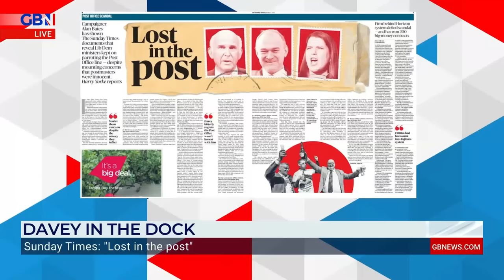'Ed Davey's position is CRUMBLING' | Lib Dem leader dragged into HUGE Post Office Scandal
Leader of the Liberal Democrats, Sir Ed Davey, has 'questions to answer' about his role in the Post Office scandal, according to today's papers.

Join Camilla Tominey as she goes through this week's papers with broadcaster John Sergeant.